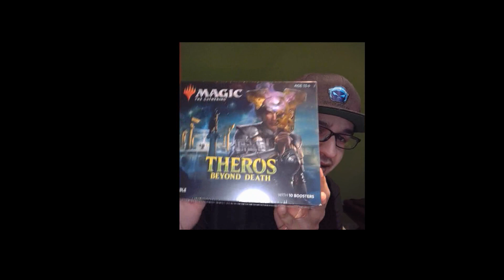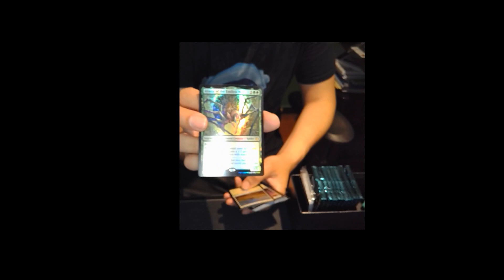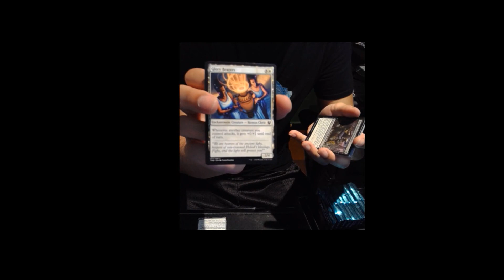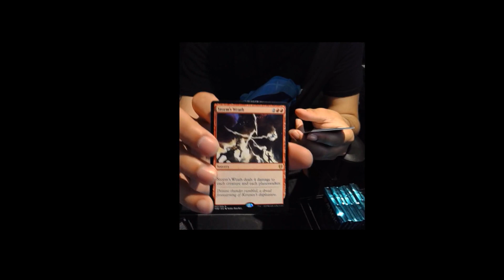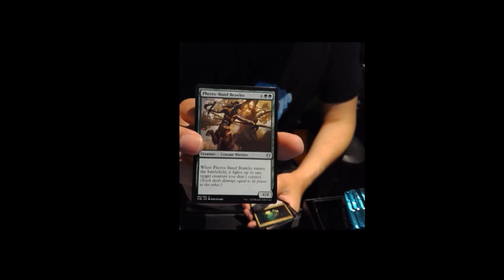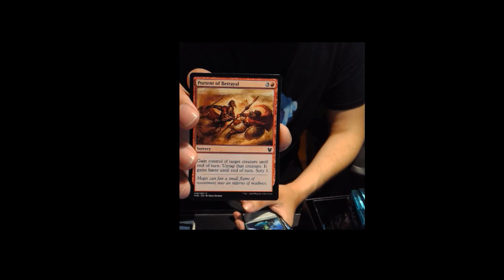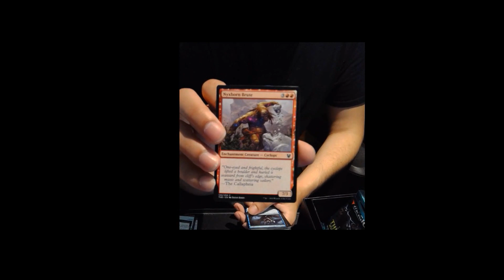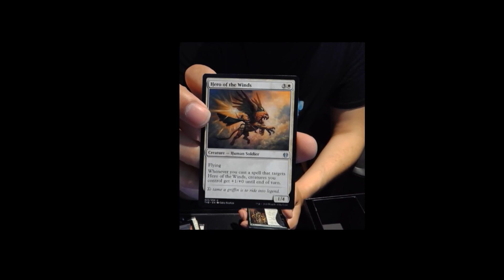First Magic The Gathering Opening!! Theros Beyond Death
First time opening a Theros Beyond Death Bundle!